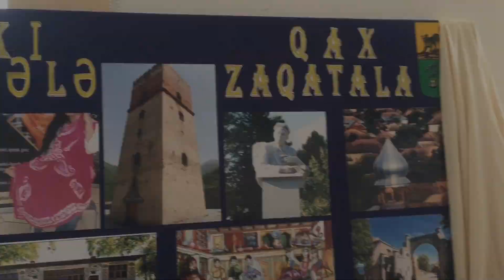193 №li məktəb | School № 193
Azərbaycanı təmsil edən 193 №li məktəbin təşkil etdiyi tədbirdən videoçarxı sizinlə bölüşürük.
Here we share the video review from the event organised by School № 193 which is honoured to represent Azerbaijan.